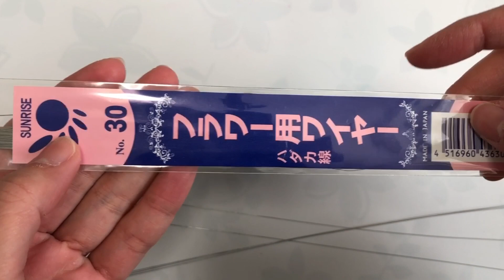#254 ディップフラワー 月下美人の花を作ってみました。ディップアート アメリカンフラワー ハンドメイドです。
今回はディップフラワーで月下美人の花を作ります。